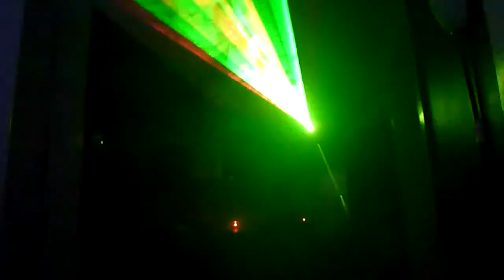Lasershow / Kam Tri F- Scan 140 RGY 50MW Grüner/100MW Roter Laser 27. August 2011